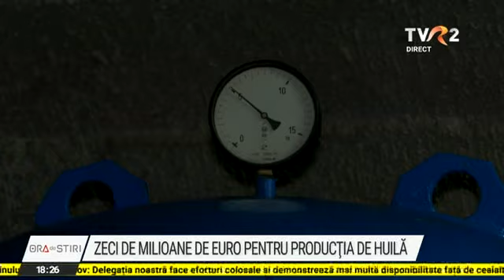Investiții de zeci de milioane de euro pentru producția națională de huilă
România caută soluţii şi de a extrage mai mult cărbune, pentru a reduce dependenţa de gazul rusesc. O soluţie ar fi revitalizarea extracţiei din cele patru mine de huilă din Valea Jiului unde producţia abia mai atinge 1000 de tone pe zi. Acest lucru înseamnă investiţii de zeci de milioane de euro şi angajări.